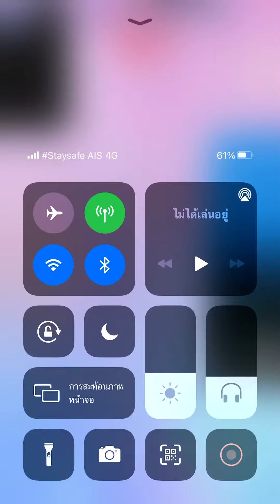Piano tiles 2 - Waltz in A minor (2294) No revive!!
This is the last song of Piano tiles 2 Galore 9/7/2021. I played 4 fingers on the dining table.

Chopin song